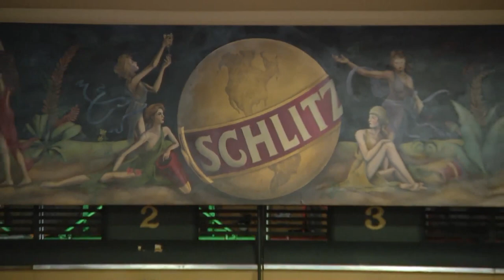Southport Lanes to close after nearly 100 years; was one of the last bowling alleys to use human pin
Over the years, much has changed in the Southport Corridor on the North Side, but one slice of prohibition-era history has been constant: Southport Lanes.